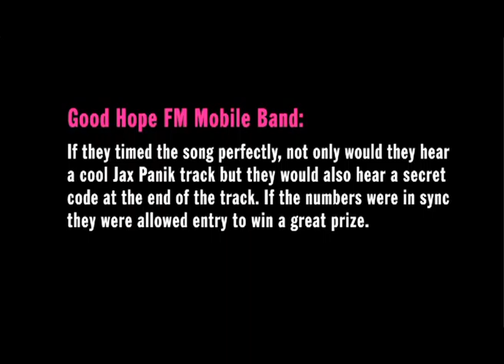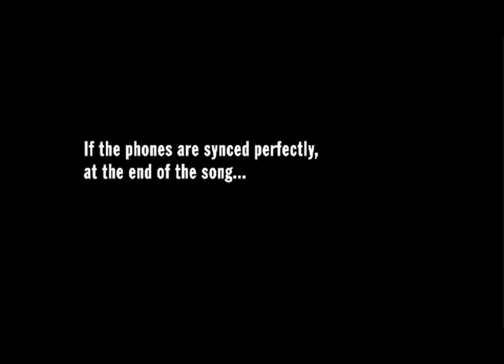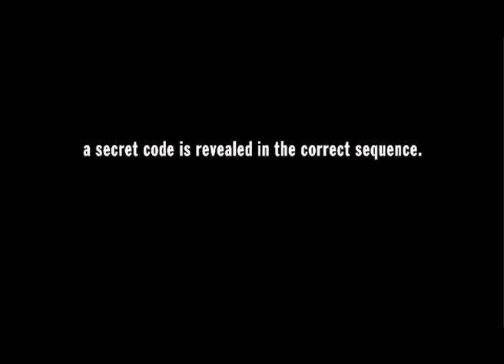Good Hope FM Mobile Band